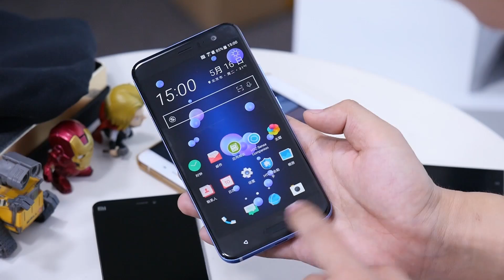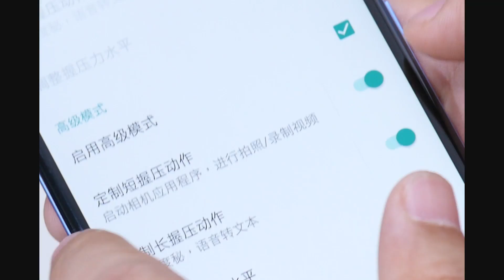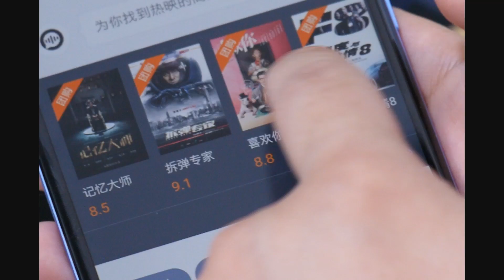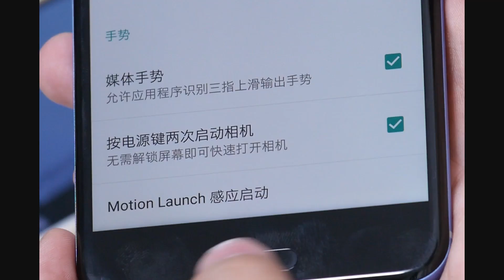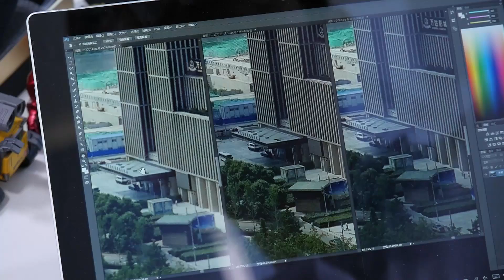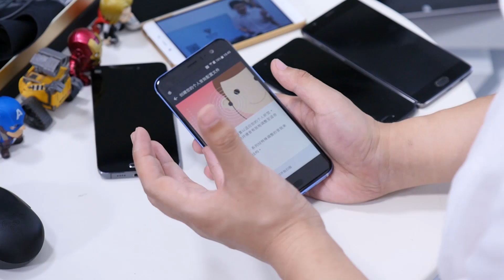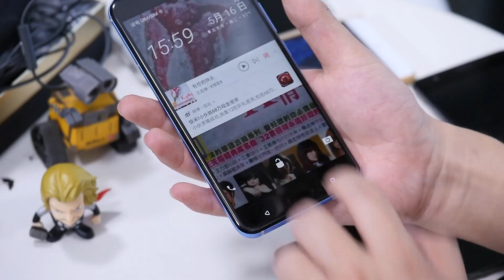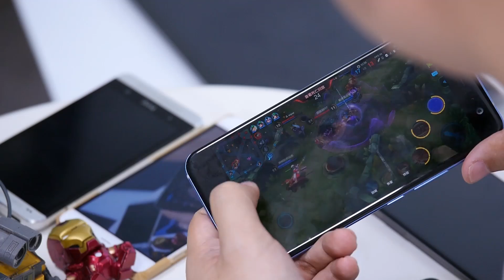HTC U11 直播上手实录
在 HTC 发布会之后我们第一时间进行了直播上手